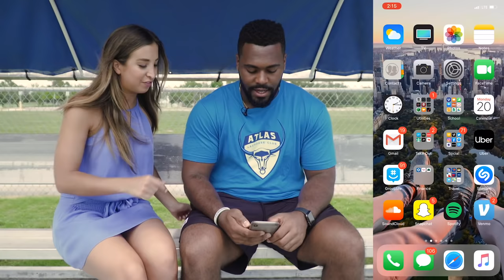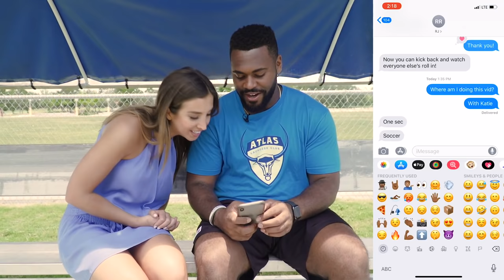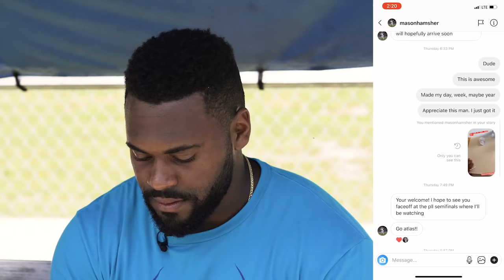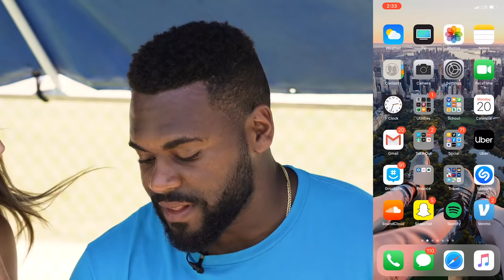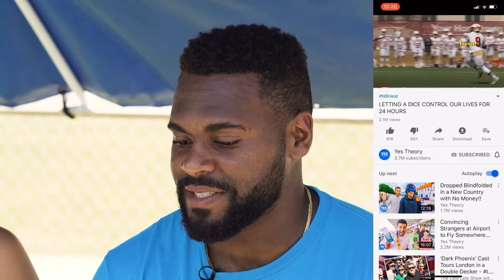What's on Your Phone? Ft. Trevor Baptiste